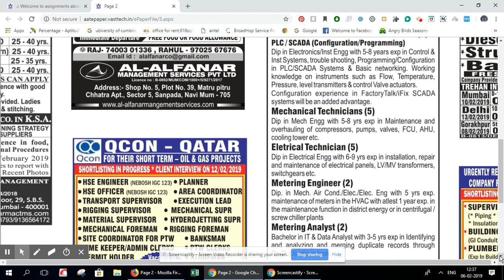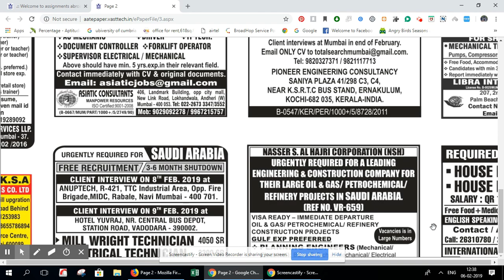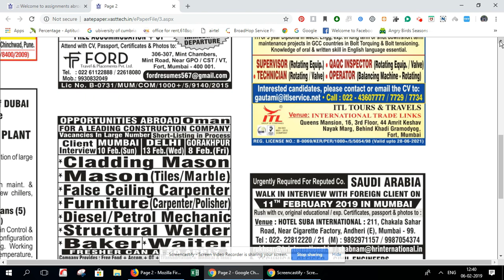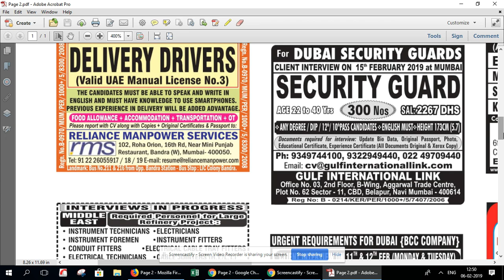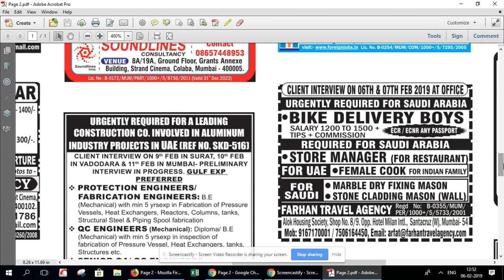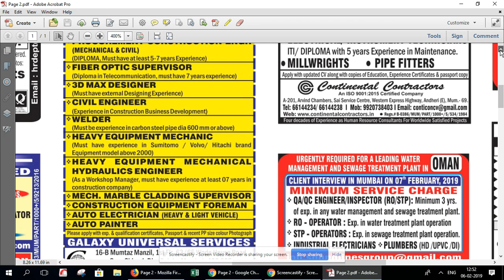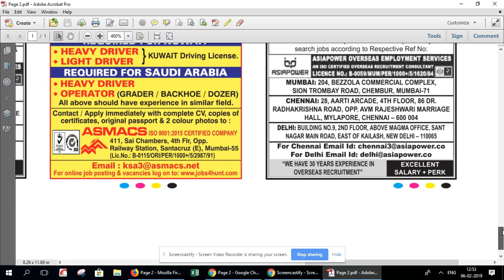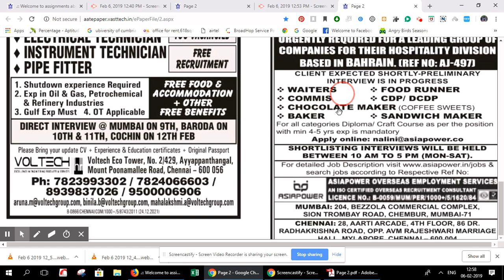assignment abroad times -06th Feb 2019